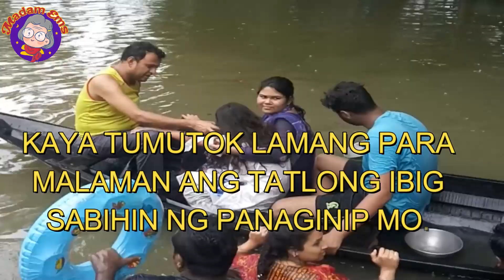KAHULUGAN NG PANAGINIP NA BAHA - IBIG SABIHIN (MEANING)